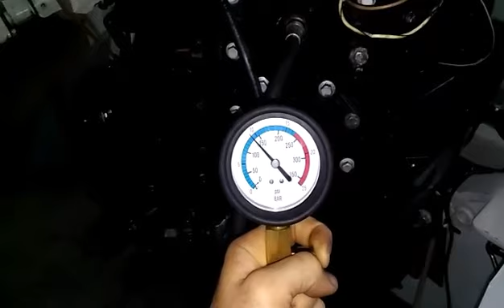Συμπίεση σε evinrude 120 v4